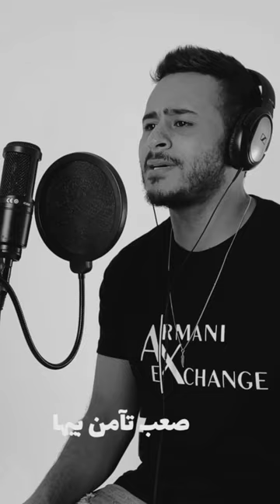جيتلها متأخر بعد ما روحها خلاص اتقتلت فيها💔